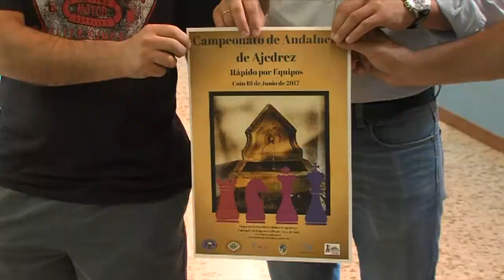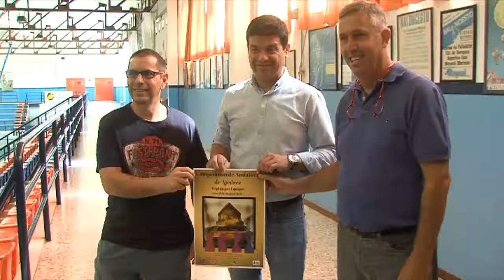CAMPEONATO DE ANDALUCÍA DE AJEDREZ 140617 NOT3